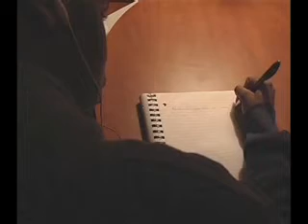The Definition Pt.1: Introduction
Introducing PHZ-Sicks to the whole world.